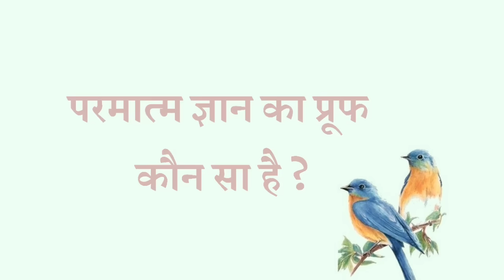07 Nov 2024/ Avyakt Vani/ Aaj ki Avyakt murli/ Revised Date 21 jan 1980/ Bk Bharat Bhushan/21/01/80